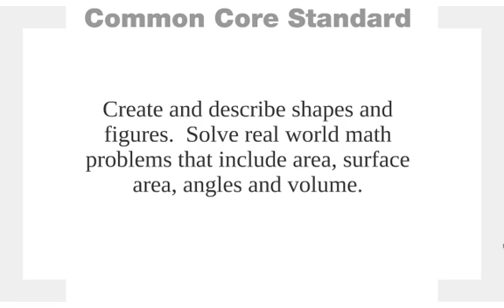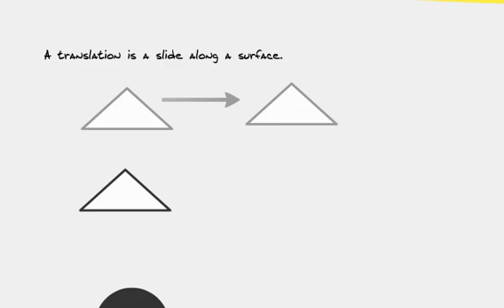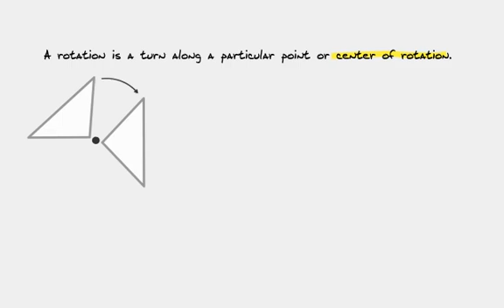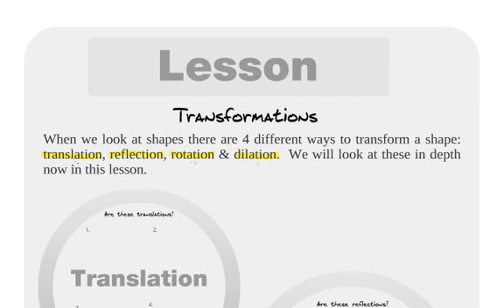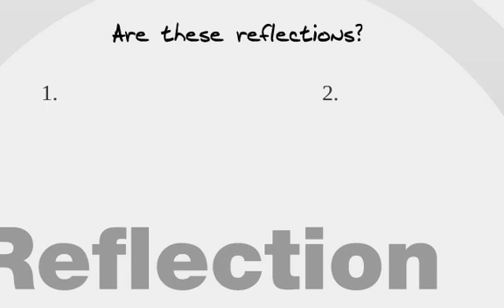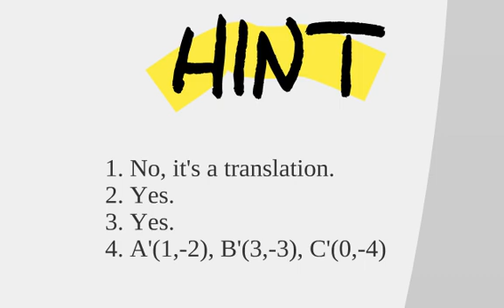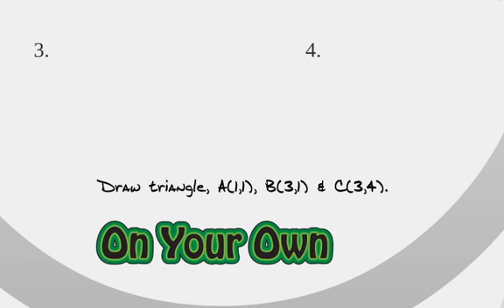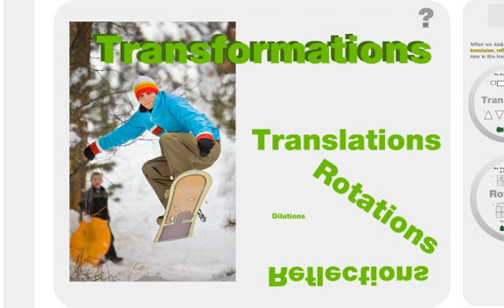Transformations Math/Algebra Lesson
This lesson teaches and guides students (as well as teachers) through the process of defining and drawing transformations, like dilation, translation, rotation and reflection.